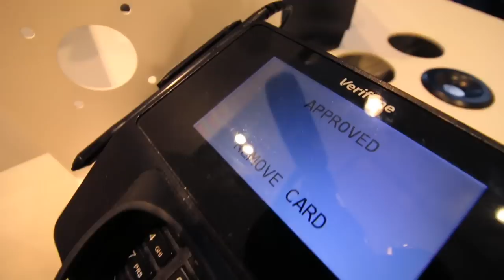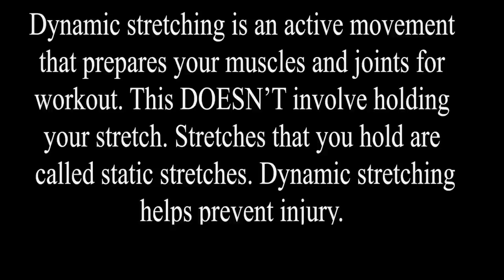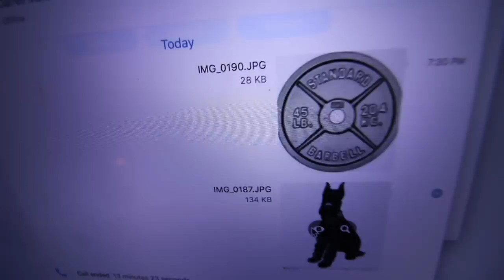My 50g protein breakfast - Cami’s arrest warrant - After this you’ll expect more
JOIN MY EXCLUSIVE PRIVATE MEMBERSHIP COMMUNITY

The Black Seed oil I use
My air fryer
My crock pot
My favorite seasoning
My Glasses
My wedding ring

My B Camera (Canon 70d)
My Canon wide angle vlogging lens
My Rode shotgun microphone
My Condenser microphone
My vlogging tripod
My watch
 Intro and Outro Music By @bubruth